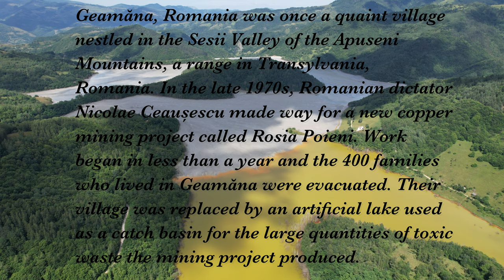Geamăna the flooded village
Geamăna, Romania was once a quaint village nestled in the Sesii Valley of the Apuseni Mountains, a range in Transylvania, Romania. In the late 1970s, Romanian dictator Nicolae Ceaușescu made way for a new copper mining project called Rosia Poieni. Work began in less than a year and the 400 families who lived in Geamăna were evacuated. Their village was replaced by an artificial lake used as a catch basin for the large quantities of toxic waste the mining project produced.   Before displacing the villagers in Geamăna, the government promised the residents they would be relocated to a new village five miles away. They ended up being moved more than 60 miles away, receiving land and a small amount of money. Locals were upset because the government didn’t fulfill their promise to relocate the community’s gravesite, which still remains around the flooded church.   Rosia Poieni is Romania’s largest copper mine and the second-largest copper mine in Europe. The mine is owned by the state company, CupruMin. In its prime, the copper pit produced 11,000 tons of copper a year, representing 65% of the total copper reserves in Romania. Before 1993, the discharge into the lake contained very few metals. When they could no longer sell the iron sulfate, CupruMin began discharging it into the water.   Ever since, the metals released and the acidity of the water have increased significantly. As of 2016, more than 130 million tons of tailings containing metals such as copper, iron and zinc, have been discharged into the settling basin, an act referred to as “acid mine drainage.” Despite measures to counteract the phenomenon, a 2000 report by the French Geological Survey found the water to be very acidic, with a pH of 2.7.   Recurring incidents of contaminated water leaking from the basin have spread pollution as far as Turda, a city more than 50 miles downstream. In 2008, millions of fish were found floating in the Aries river, a distributary of the Valea Șesii that connects to the artificial lake, as a result of CupruMin’s failure to charge the electric pumps that protect the area from biohazards. In 2011, a broken pipe led to 100 tons of waste poured into another nearby river, the Curmătura, and eventually into the Aries. Another incident occurred in 2012 when a few mineshafts flooded, spilling more of the contaminated water into the Aries.   CupruMin receives fines from the local authorities every year for their actions, but these reprimands don’t seem to have much of an effect. The deposit of the Rosia Poieni copper mine is estimated at 900,000 tons, allowing the company to continue its exploitation for at least 20 years. As production continues, the contaminated lake will only expand and increase the range of its environmental impact. All that’s left to be seen of the old village of Geamăna today is the spire of what was once the town’s church, engulfed in toxic water: a surreal landscape that serves as a striking image of what could become of nearby towns if CupruMin isn’t held accountable.